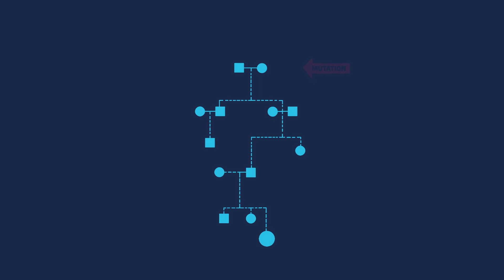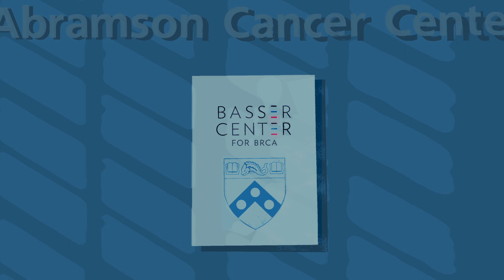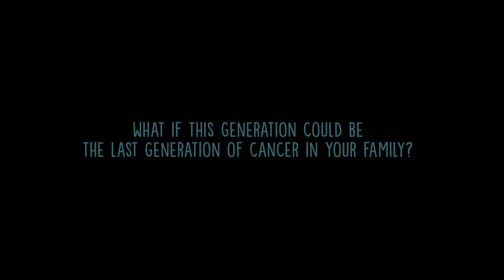Replacing Fear with Hope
Narrated by Cobie Smulders, this video shares how the Basser Center is replacing fear with hope for families impacted by BRCA gene mutations. BRCA mutations affect 1 in 300 people, women and men alike, and can increase lifetime risk for cancers including breast, ovarian, pancreatic, prostate and melanoma. The Basser Center is a worldwide hub laser-focused on stopping BRCA-related cancers in their tracks. By developing targeted treatments, creating groundbreaking therapies, and funding science around the world, the Basser Center is determined that this generation of hereditary cancer will be the last.